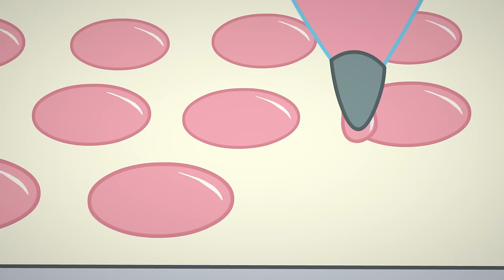Berry in the Big City 🍓 Sky High Pie 🍓 Strawberry Shortcake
Cherry and Cheese turn friends back to foes, when they start a rumor to stir up trouble between Strawberry and Raspberry.